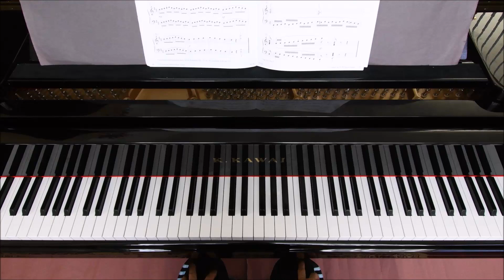P. 37 Czerny's Allegro——PIANO Adventures T/A Book Level 3B